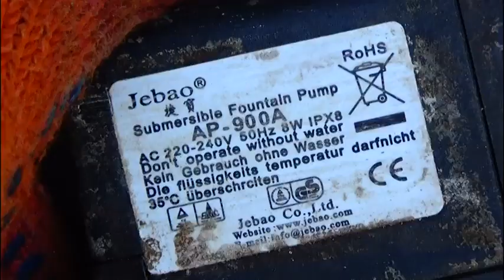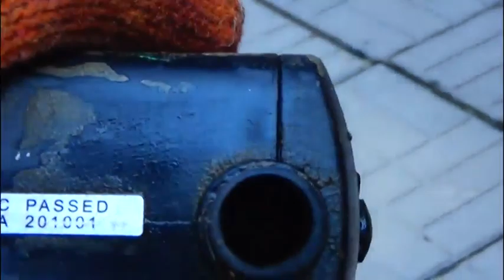Как запускать фонтан.How to start the pump .Restoration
Фонтан.Как запустить насос.Реставрация дизайна..Весной не всегда удается запустить насос .Видео-как запускать насос +реставрировать дизайн композиции.   Всем удачи и хорошего настроения.